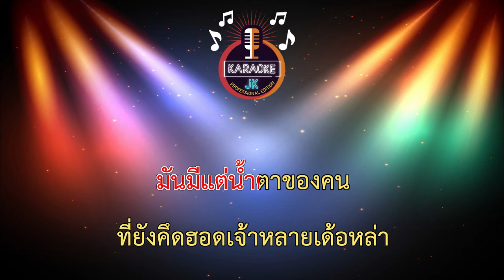เพลงนี้บ่มีผญา (62-F#m) - แจ็ค ลูกอีสาน 【 Cover By คาราโอเกะดนตรีสด 】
เพลง : เพลงนี้บ่มีผญา
ศิลปิน : แจ็ค ลูกอีสาน
คำร้อง/ทำนอน : แจ็ค ลูกอีสาน
เรียบเรียง : UDM Record